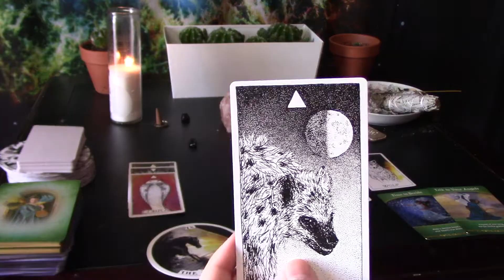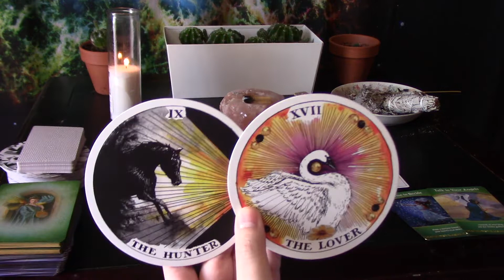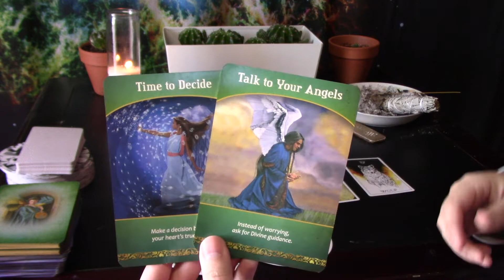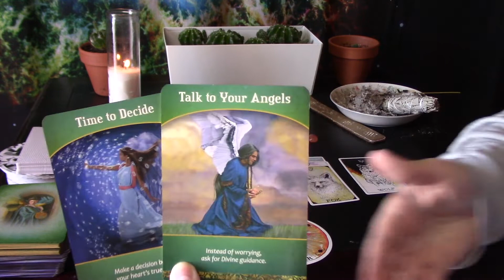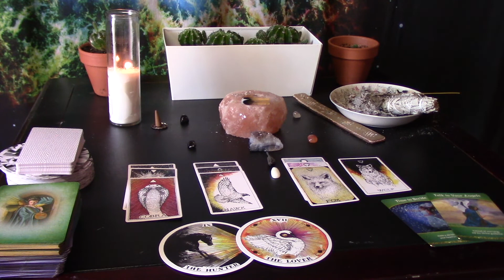Pisces Soul Journey, THE ENERGETIC VAMPIRE 🧛🏻‍♂️🦇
Soul guidance for Pisces on where they're currently at on their spiritual journey.

GET INVOLVED!! BELOW ARE SOME GREAT WAYS YOU CAN HELP BLM :)

COSMIC TIDES: SPACE ODYSSEY FACE MASKS:

Soundcloud.com/vic_music